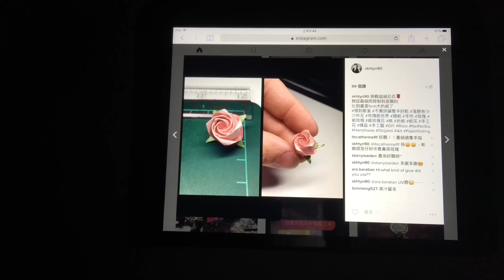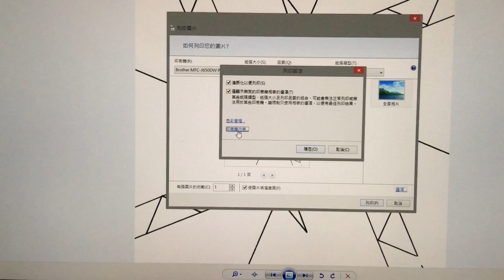鼻屎玫瑰教學 🔍👀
【NELNELSIU製作】
感謝每位收睇的你們, 中意就分享下啦~~(｡◕‿◕｡)
-拍比特別中意 細細粒 的你
-全條片得我對手…哈哈
NELNEL參考影片☆
*想知多少少,可以睇下全系列的*
▽▽▽ 當中內容 ▽▽▽
太陽花教學
玫瑰花系列預告及簡介
紙玫瑰技巧概要
紙玫瑰教學
川崎玫瑰教學
福山玫瑰教學 - 新版
紫玫瑰教學
夢幻玫瑰教學
美麗玫瑰教學 - 新版
新美麗玫瑰教學
經典玫瑰教學
美麗玫瑰無格仔教學
川崎玫瑰無格仔教學
經典玫瑰無格仔教學
仿酒杯玫瑰 無格仔 摺紙教學 [玫瑰摺紙推介]
酒杯玫瑰無格仔教學
酒杯玫瑰教學
 [ 應急必看1.1 ] 紙玫瑰無格仔教學🌹
推介相關影片★
MR.NEL常用關鍵字用♡
親手畫的備用資料♬
內含 : 川崎玫瑰 / 仿酒杯玫瑰(茶茶ver) / 仿酒杯玫瑰2(update ver) / 玫瑰紙鶴 / 玫瑰紙鶴(配色版) / 美麗玫瑰(茶茶ver)(自選折位ver) / 美麗玫瑰(update ver) / 酒杯玫瑰 / 經典玫瑰 / 紫玫瑰
跟縱「託熙NEL」途經♪
✔Hotmail → SKHTYN90
✔Line → SKHTYN90
無錯,全部是一樣架~